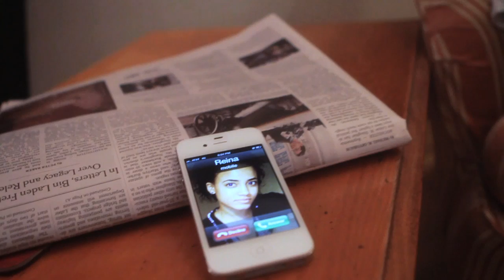Andy Suzuki & The Method - Take Care Of Me (Official Video)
Music video by Andy Suzuki & The Method performing Take Care Of Me.

Filmed & Directed by Chris O'Konski.